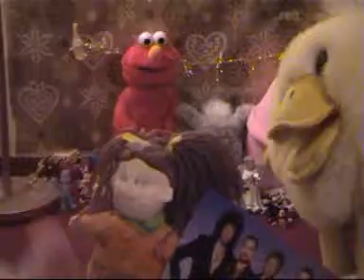Merry Christmas FreddiesShootingStar!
Virtual Santa 2010!